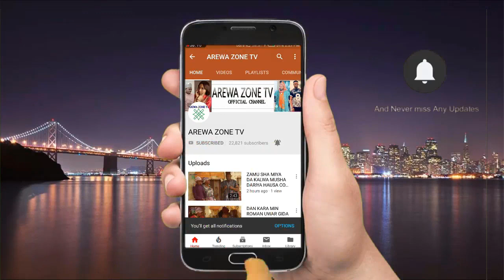Alhaji Ka Taimaka Kaga Ku Kuka Ce Nayi Auren Nan - Musha Dariya